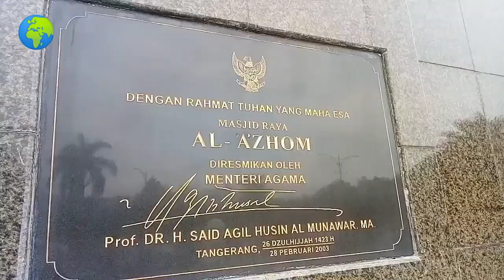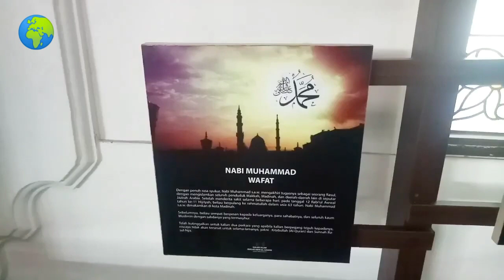Masjid tanpa penyangga Terbesar di Dunia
Berita Global - Kota Tangerang, Banten, memiliki masjid kebanggaan yang bernama Masjid Al A’zhom, yang berdiri di kawasan kompleks Pemerintah Kota Tangerang. Masjid seluas 5.775 meter persegi tersebut memiliki keunikan dengan kubah bertumpuk lima tanpa penyangga dengan diameter 63 meter, sehingga kabarnya menjadi masjid dengan kubah tanpa penyangga terbesar di dunia